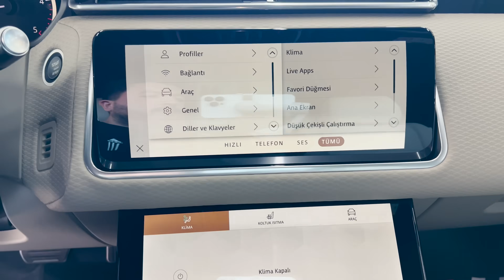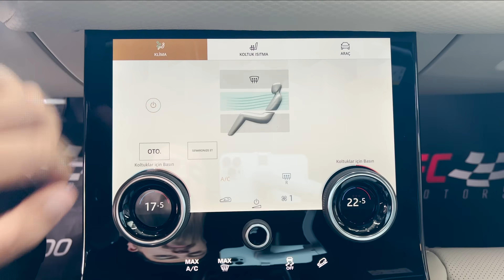Range Rover Velar 2022 | Exterior and Interior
FC Motors